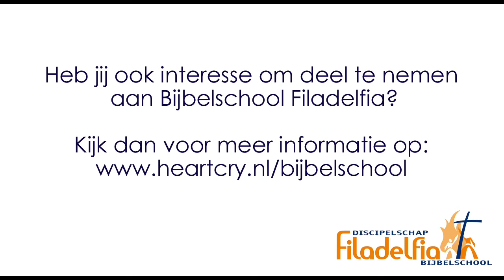Hoe vasten ons verandert | Deel 1 | Ds. Johan Botha | Bijbelschool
Ds. Johan Botha is een predikant in Pretoria (Zuid-Afrika) en spreekt over het belang van discipelschap, gebed en vasten.